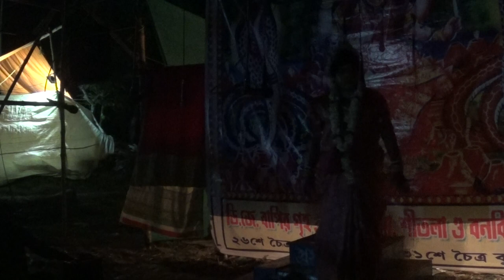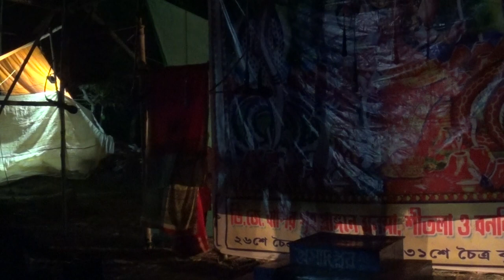monosa gan 2021 | মনসা গান | monosar gan new | Monosar Gan Super | hit gan |ep-067